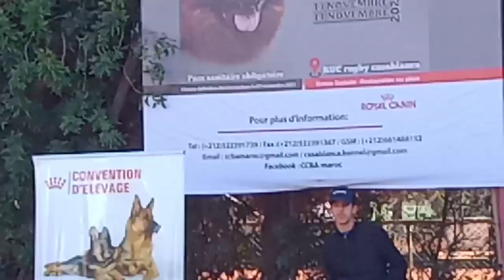🇲🇦 Canine_Passion 🐾 "German Shepherd Lover❤️" 🇲🇦